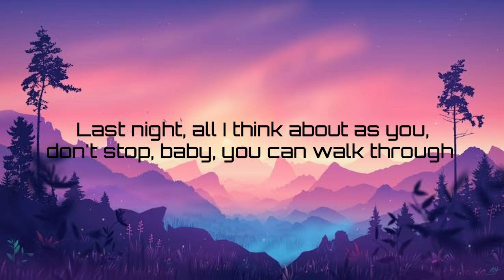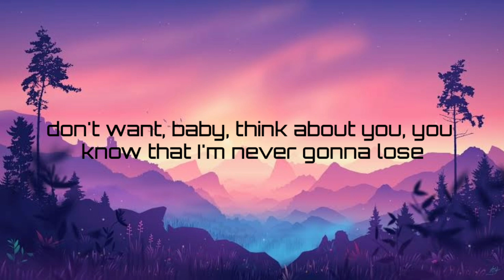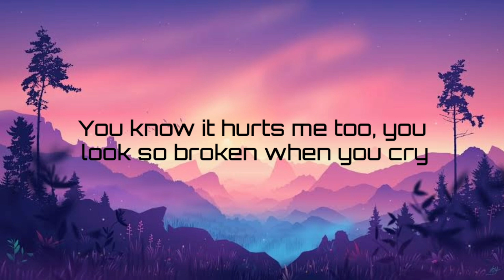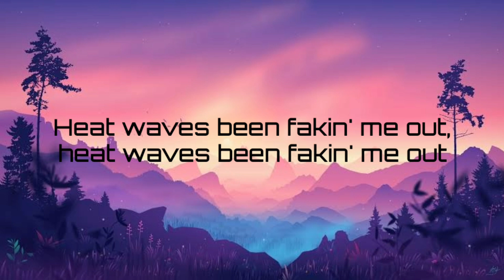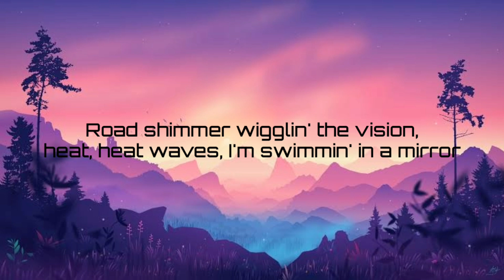Glass Animals - Heat Waves [lyrics]🎶